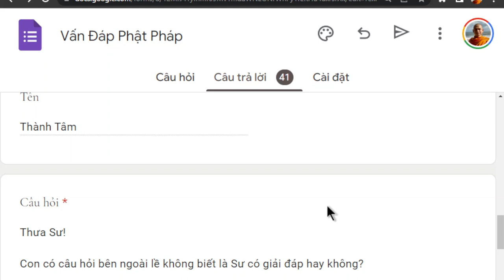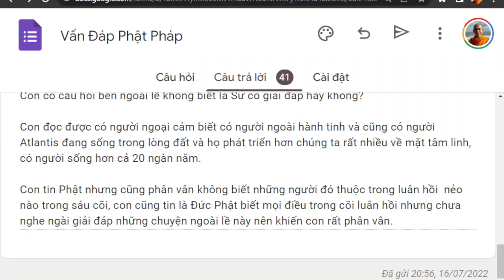1437. Nguồn gốc của loài người